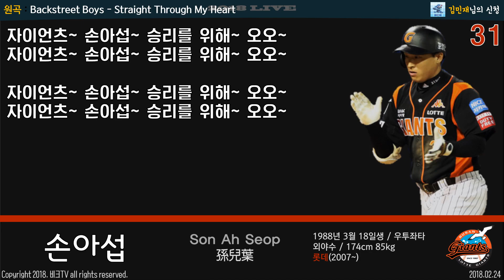(02.24) 롯데 자이언츠 손아섭 등장곡+응원가